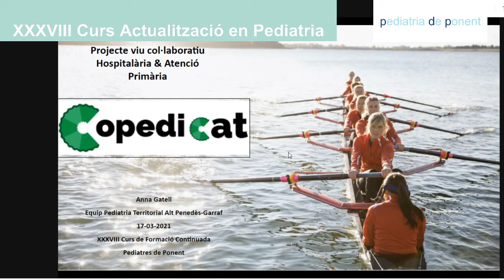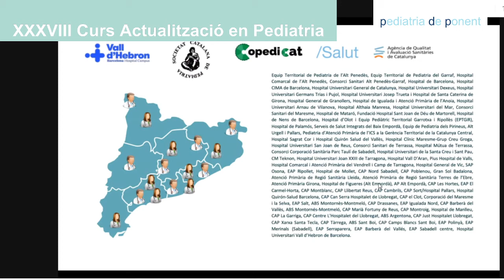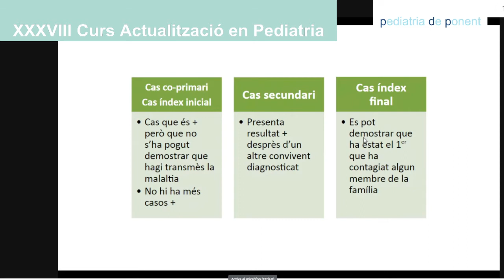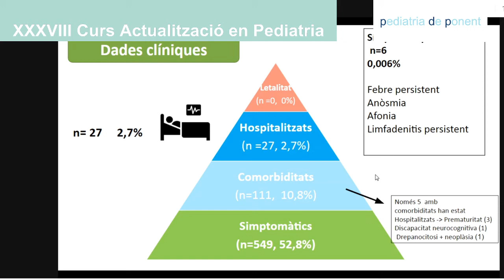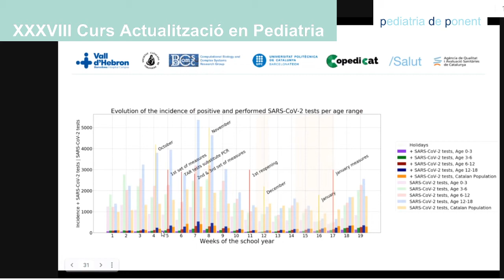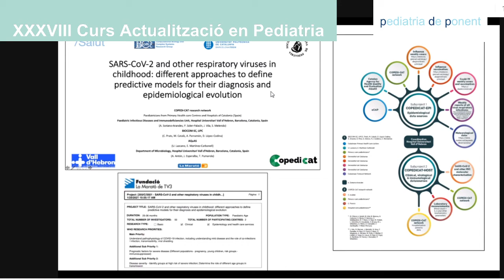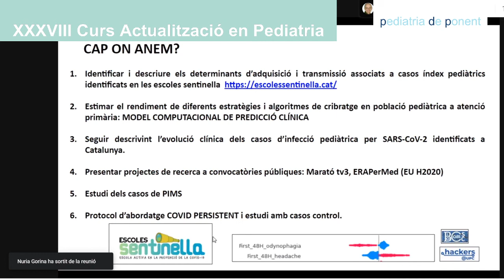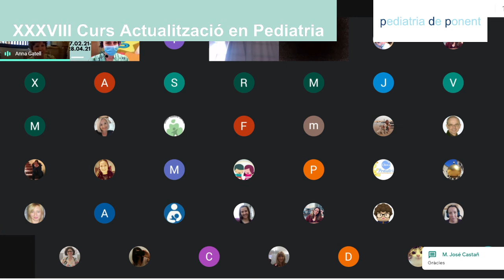Projecte Copedi-Cat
Dra. Anna Gatell Carbó. Pediatra. Equip de Pediatria Territorial Alt Penedès-Garraf.